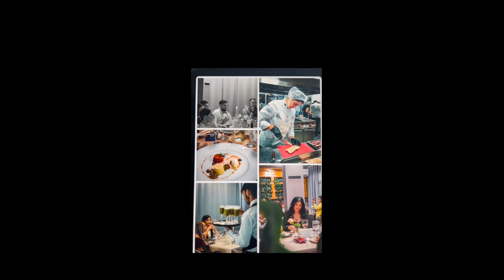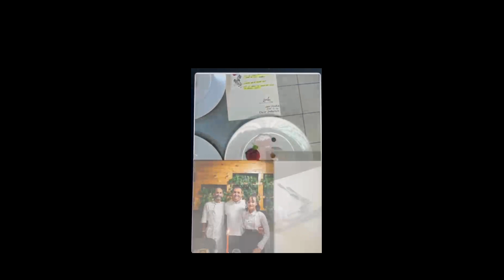MAKING THE MAGIC HAPPEN BY OSCAR ZUKERMAN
TESTING FINE DINING